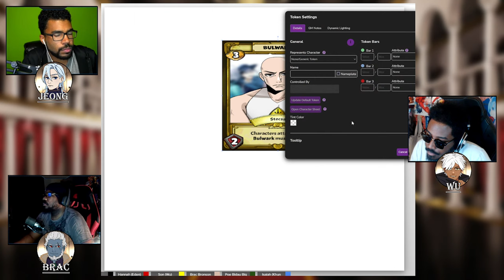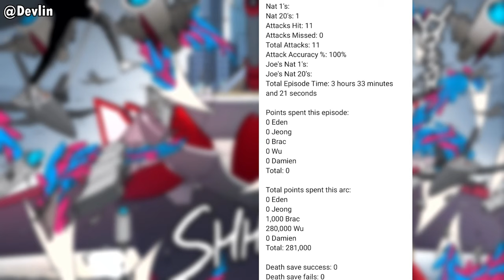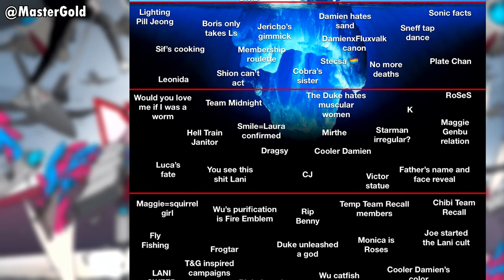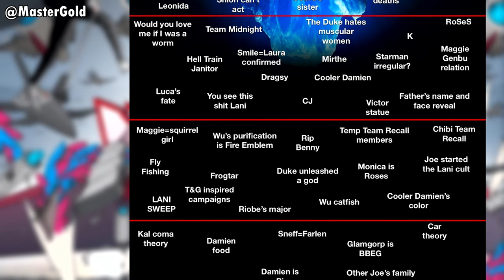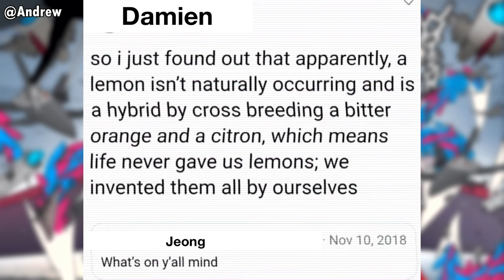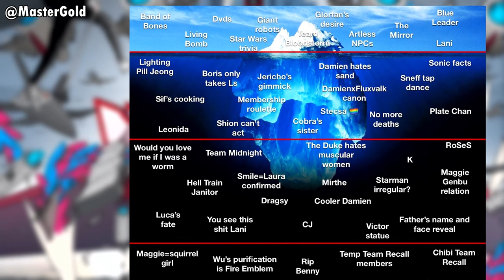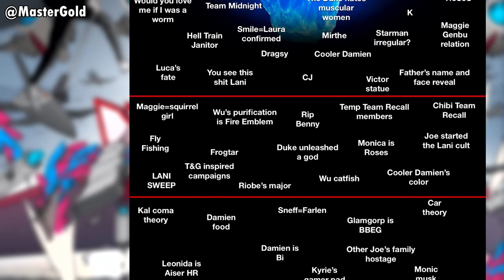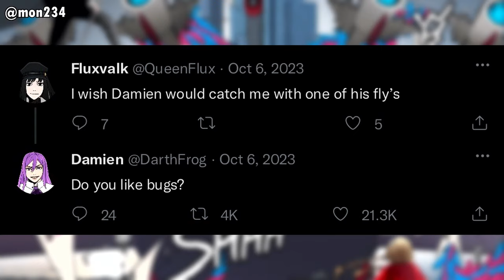Towers & Gods Ep. 80 - World of Cards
Episode 80: World of Cards. Eden has met both of her parents through her purification, and after receiving advise from her father Sigmund, she decides to confront her mother: Ha Nefta, one of the twin daughters of Ha Yurin. Meanwhile, the rest of Team Recall is forced to navigate a doll house filled with puzzles and mysteries. They also begin collecting treasures that will play an important role in the games to come...

Opening Song by  @Wazmoband